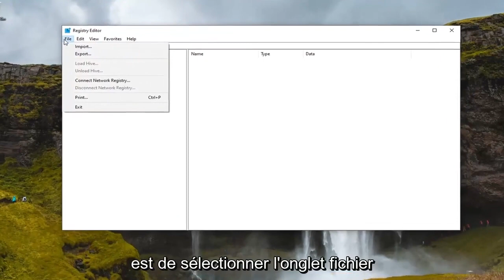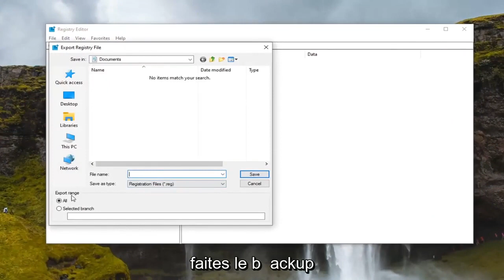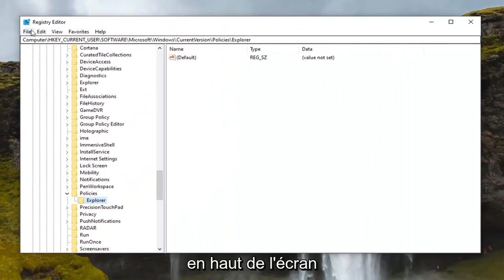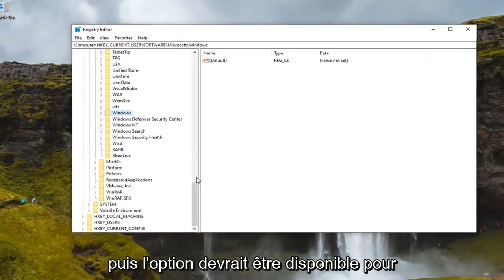Graver sur le disque est grisé dans Windows 11 - Impossible de graver un DVD [RÉPARER]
Selon l'environnement, vous pouvez ou non permettre aux utilisateurs de graver des CD ou des DVD sur certains systèmes informatiques. Activez ou désactivez la fonction de gravure de CD dans Microsoft Windows 11 avec cette modification de registre.

Si vous ne parvenez pas à graver un CD ou un DVD, il peut y avoir plusieurs raisons. Cela peut être un problème avec un CD ou un DVD, ou les chansons que vous essayez de graver peuvent avoir un problème. Assurez-vous que les chansons ou la liste de lecture que vous souhaitez graver sont sélectionnées. Vous pouvez également expérimenter différentes vitesses d'écriture et vous assurer qu'elles correspondent à la vitesse d'écriture du DVD.

graver la liste de lecture sur le disque grisé
comment graver sur disque
comment graver sur un disque windows 11
graver sur un disque ne fonctionne pas Windows 11
graver sur disque ne répond pas
option de gravure sur disque manquante windows 11